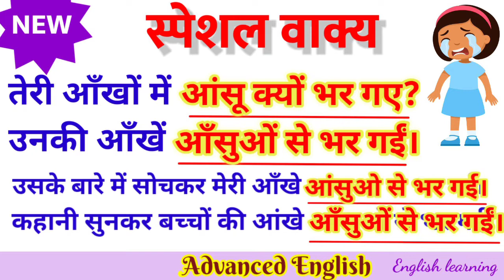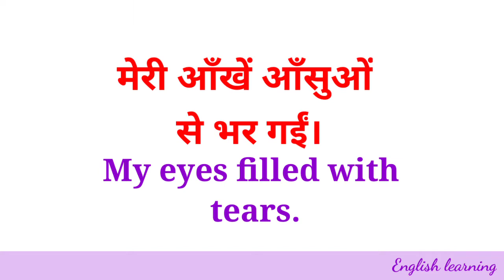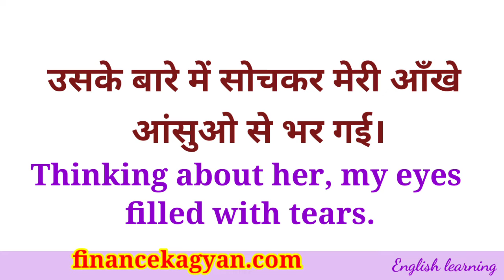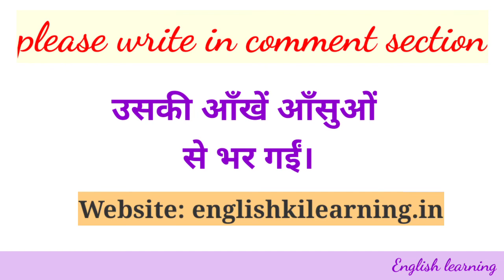Popular Advance English Structure/English Learning/Learn English/English for beginners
हमारी वेबसाइट पर जरूर जाइये

Key Term

best english speaking course online how to talk with girlfriend in english how to speak english fluent angrezi ki online free class  english ki class online free video
free english speaking course online how to talk with crush english talking  kisi ladki ki english me tarif kaise kare इंग्लिश कैसे बोले अंग्रेजी सीखने की वीडियो कैसे बोले अंग्रेजी free me english kaise sikhe free english speaking video spoken course for free english free me kaise sikhe free ka spoken english course english connection english lovers
फ्री में इंग्लिश स्पीकिंग कोर्स फ्री में अंग्रेजी कैसे सीखे अंग्रेजी फ्री में सीखे how to learn english for beginners spoken english learning videos spoken englsh learning best english learning

uski ankhe aasuo se bhar gai
teri ankhe aansuo se kyo bhar gai
meri ankhe aansuo se bhar gai
unki ankhe aasuo se bhar gai